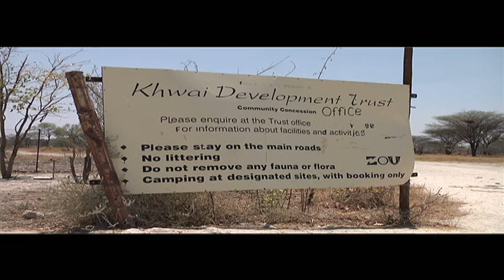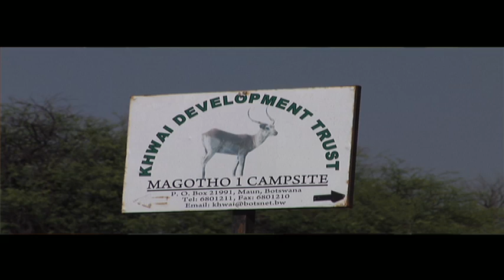Communities of the Okavango Delta - Khwai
SAREP Staff and community members explain the community of Khwai and its significance within the Okavango Delta region.